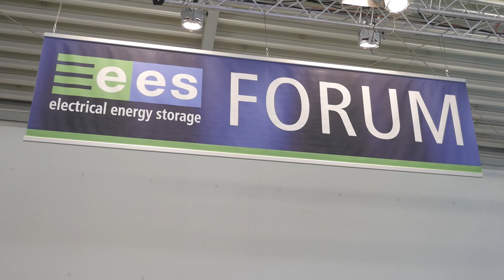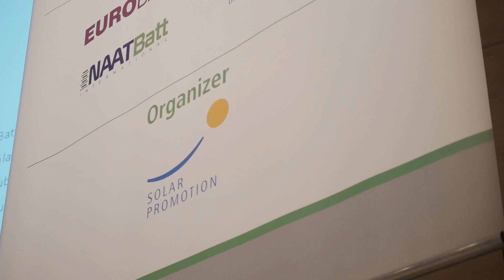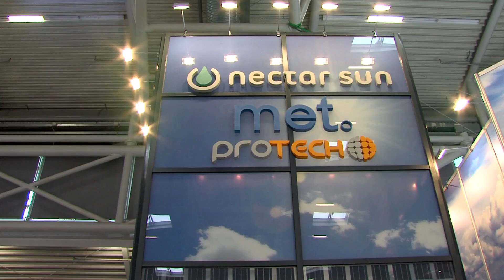Intersolar Europe 2015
Leading exhibition Intersolar Europe sets the tone and provides the most up-to-date information on the trends dominating the industry, offering the perfect platform for national and global exchange. Intersolar Europe 2015 focuses on setting up new business models for marketing solar power, smart grids, and the hot topic of energy storage. This year’s exhibition draws in over 40,000 visitors from 140 countries and more than 1,000 suppliers from all corners of the globe.